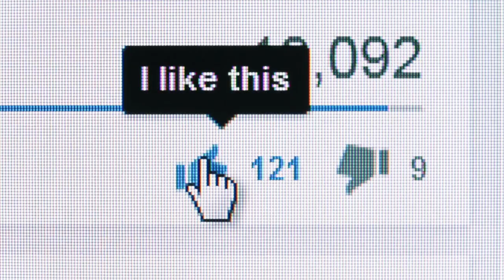Comment Lancer un business de Coaching (7 choses dont VOUS N'AVEZ PAS BESOIN)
7 choses à ne pas faire quand on veut lancer son business de coaching I Quelles sont les étapes à suivre pour démarrer son business de coaching rapidement ? I 🎬✅Découvrez la réponse de Zico Kiaxx et accédez à une heure de formation en ligne offerte : "Clients Haut De Gamme" 👉🏾 ***Déroulez la page pour découvrir votre cadeau de bienvenue;-)

Dans cette vidéo, vous découvrirez Comment Lancer un business de Coaching (7 choses dont VOUS N'AVEZ PAS BESOIN)